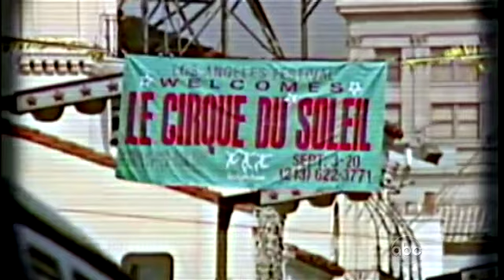From Street Performer to Billionaire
Part 1: Guy Laliberte, founder of Cirque du Soleil, was a clown with a dream.